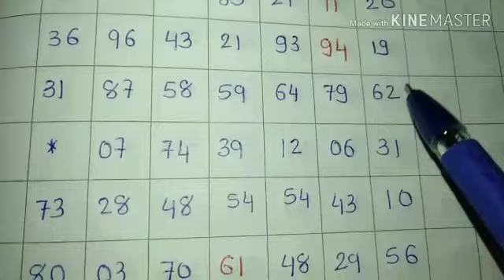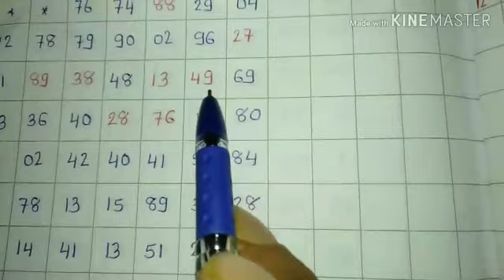Time bazar open to close strong ank today 09-06-19